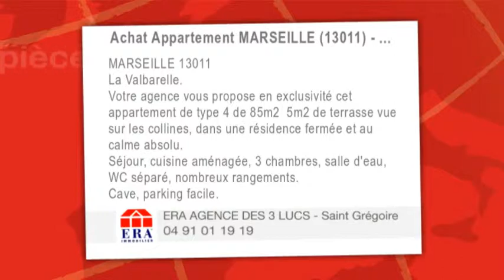A vendre - Appartement - MARSEILLE (13011) - 4 pièces - 85m²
La Valbarelle.
Votre agence vous propose en exclusivité cet appartement de type 4 de 85m2  5m2 de terrasse vue sur les collines, dans une résidence fermée et au calme absolu.
Séjour, cuisine aménagée, 3 chambres, salle d'eau, WC séparé, nombreux rangements.
Cave, parking facile.
En excellent état. Proche des accès autoroutiers et des proximités.